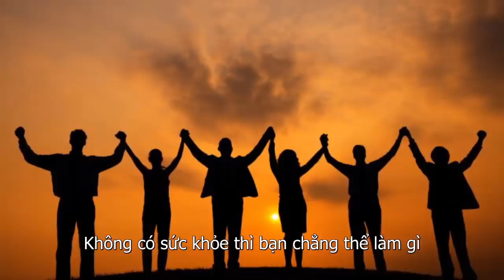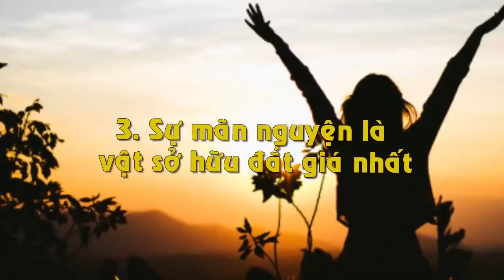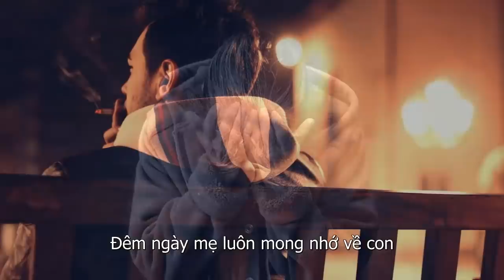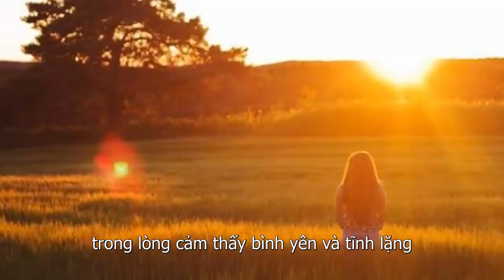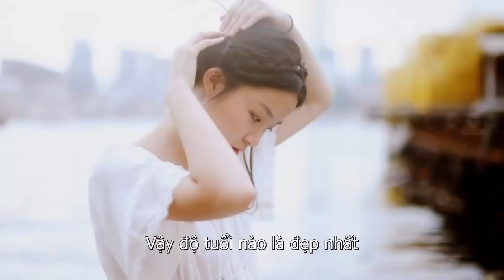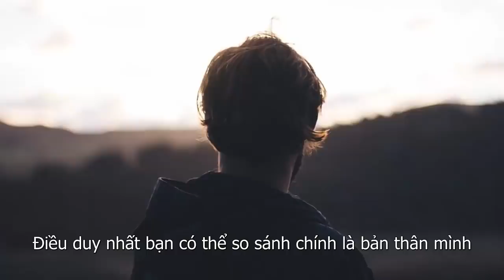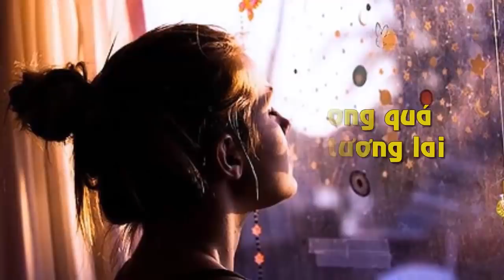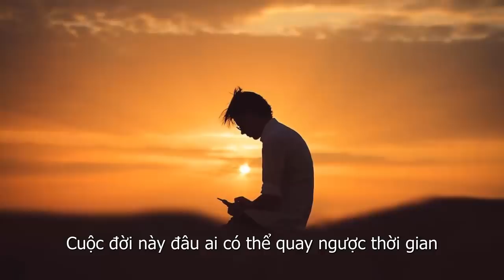6 Thứ Quý Giá Nhất Đời Người Có Tiền Cũng Không Mua Được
6 Thứ Quý Giá Nhất Đời Người Có Tiền Cũng Không Mua Được